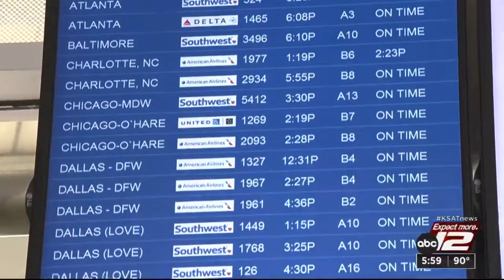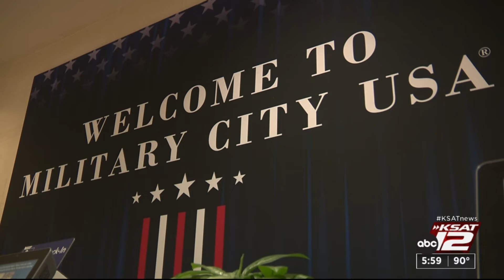San Antonio one step closer to possible direct flight to Washington, DC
It’s been a long time coming, but it appears that San Antonio may finally get a nonstop flight to the nation’s capital.